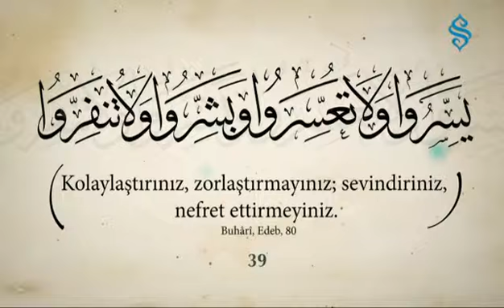40 Hadis-i Şerif 39.Hadis ve Açıklaması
Hellooo there are new Friends Yuotubede channel. We provide videos with your enjoyment of ... Please subscribe to our channel by clicking on the link we provide below .. Let us not forget that no occasion is the good of ...